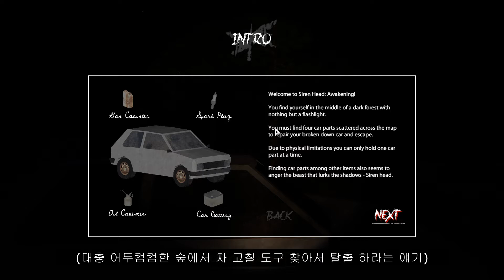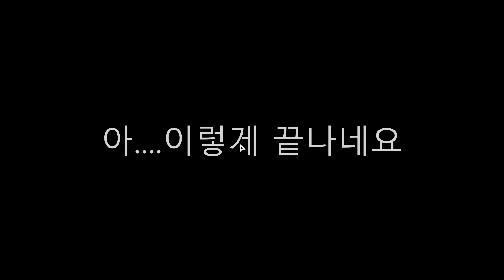[Siren Head] 사이렌 헤드 게임 플레이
Siren Head 게임 플레이//
스팀 무료 플레이//
최근 평가:
복합적
모든 평가
복합적
출시 날짜:
2020년 10월 31일
개발자:
Prisma Games L.L.C.
배급사:
Prisma Games L.L.C